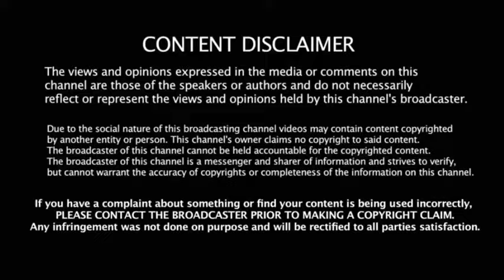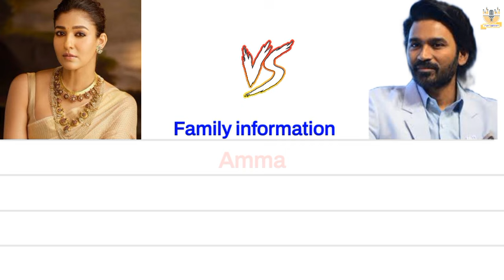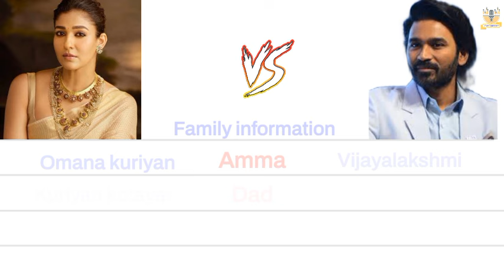Nayanthara 🆚 Dhanush englishcomparision biography problem wedding song vigneshshivan uyir ulag